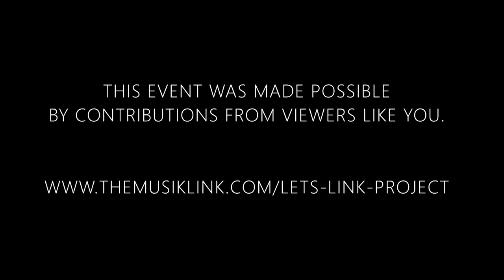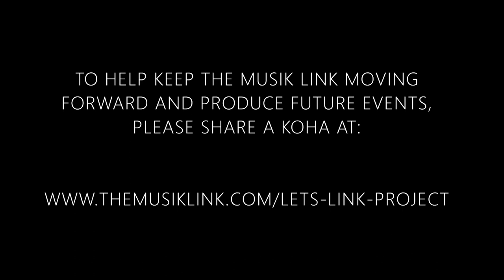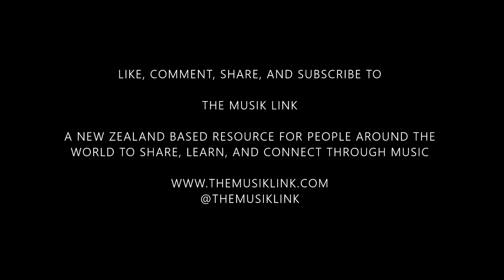Meet Bassoonist Dr. Leigh Muñoz (EPISODE 20) I THE MUSIK LINK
The Assistant Professor of Bassoon and Academic Studies at the Middle Tennessee State University, Dr. Leigh Muñoz, joins The Musik Link Let's Link Project to share a glimpse into her life and career as a professional musician!

Get to know Leigh through an engaging interview about her love of horseback riding, the wonderful support and encouragement of her parents to pursue music, her introduction to new music and performing works by living composers at the Oberlin Conservatory, the journey and success of building confidence as a player, all about the business of music, the importance of preparing students in music and life, and to “have a dream job and to work like the dickens to get it!”

Time Codes:
0:00 Intro
0:26 Meet Dr. Leigh Muñoz
0:46 What do you do as a professional musician?
2:19 Where did you grow up?
4:18 How did you get introduced to music and the bassoon?
6:16 Did you always want to pursue a career in music?
7:23 Where did you study, and what were the programs like?
11:29 How did you get introduced to contrabassoon?
15:13 How did your music teachers influence you?
22:02 Entrepreneurship
24:15 Teaching career and teaching philosophy
27:12 Chamber music career
30:49 Orchestra career
33:46 Memorable concerts
36:12 An audition experience
37:24 Music performance anxiety advice
42:05 Music related injuries
45:03 Reed making style and techniques
46:53 Reed company business owner
51:37 Life skills
54:27 Life advice
55:58 Interview suggestions - Lia Uribe, Kika Wright
56:44 Thank you
56:58 Dr. Leigh Muñoz Live Discussion
57:50 Outro